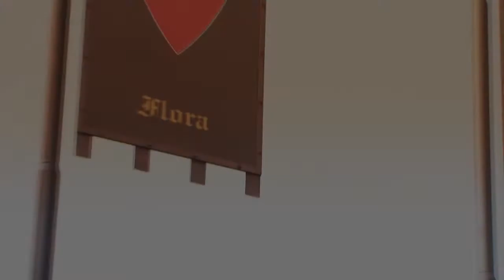Alberto Centinaio Palio 2013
Palio di Legnano 2013. Intervista ad Alberto Centinaio, Sindaco di Legnano e Supremo Magistrato del Palio.